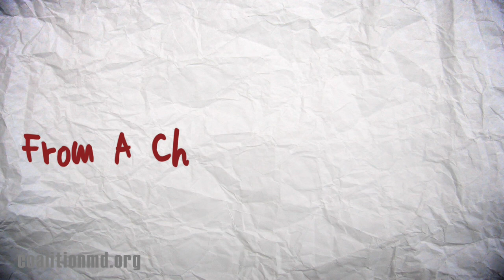Plea from a child to a King : Stop Child Euthanasia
Four-year-old Canadian girl pleads with the King of Belgium to block his country's new euthanasia law for children.

(This video is also available in French)

As Belgium prepares to become the first country in the world to enact a law permitting euthanasia of children, Jessica Saba, 4, of Lachine, Quebec Canada asks the King of Belgium to refuse to sign the legislation.

"For the sake of the children, please do not sign the Euthanasia Bill," Jessica pleads in this video released on Feb. 2, 2014

Jessica was born in Montreal, Canada in May 2009 with a severe cardiac malformation: a completely blocked valve and underdeveloped ventricle. She would have survived for only a few hours or days without a series of cardiac interventions, which were performed at Montreal's Children's Hospital.  At six days, her valve was unblocked and gradually her underdeveloped ventricle began to form. If Jessica had been born in a country where pediatric euthanasia is permitted, she might have been a candidate for euthanasia and her story would be very different than the one in this video.

Millions of children are born each year with severe congenital malformations. Like Jessica, many of them would be candidates for euthanasia. If euthanasia is legalized in Belgium, there is a danger the precedent could lead to the extension of pediatric euthanasia worldwide. Currently in Quebec, the government is attempting to pass its own euthanasia law, which is very similar to the law passed in Belgium about 10 years ago. The Quebec Human Rights Commission is recommending extension of euthanasia to children.

Dr Paul Saba, a family physician in Lachine, Quebec and the father of Jessica, also makes a personal appeal to the King not to sign the law extending euthanasia to Belgian children. He notes that euthanasia started in Belgium for those suffering physically and now has been expanded to those who are suffering mentally. It began with adults and is now being extended to children.
He also argues that there is no need for anyone to suffer who has excellent medical care. For those who are at the end of life, good palliative care will stop all physical suffering. Those who claim that family members have suffered at the end of life, did not witness good palliative care being provided.
Jessica's mother Marisa shares the struggles and joys of Jessica and warns that a pediatric euthanasia law might encourage parents of sick or handicapped children "to give up too early." What parents and children need is to be surrounded with love and support for life and not euthanasia.

Jessica's older sister Eliana and brother John-Anthony also talk about their sister.